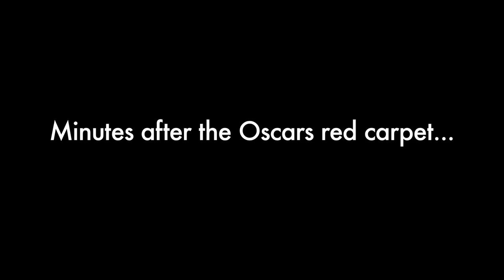Ryan Minutes After Oscars Red Carpet | Behind The Scenes | On Air With Ryan Seacrest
Minutes after leaving the Oscars red carpet, Ryan Seacrest recounts the moment that everyone's talking about. Listen to ""On Air with Ryan Seacrest"" Monday or visit RyanSeacrest.com to hear more about how it all went down!
The official home for video from On Air with Ryan Seacrest and RyanSeacrest.com. Subscribe now for exclusive celebrity interviews, music performances, and entertainment news from American Idol and American Top 40 host Ryan Seacrest.